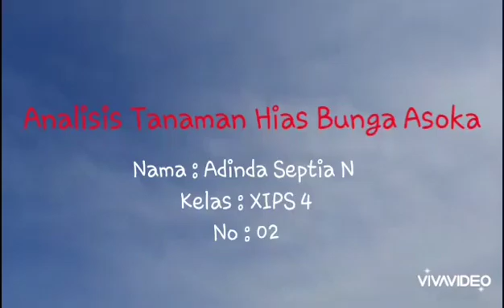Tugas Biologi & PKWU "MENGANALISI TANAMAN HIAS DI SEKITAR RUMAH"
Teman Nitip